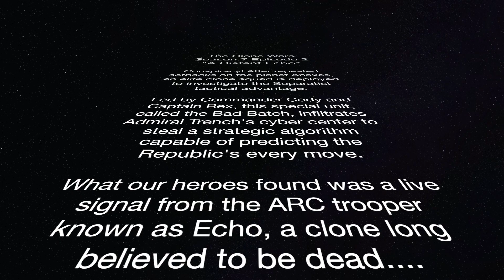Star Wars: The Clone Wars | Season 7 | Episode 2 Review | A Distant Echo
Star Wars: The Clone Wars season 7 episode 2 review (A Distant Echo) with Jessica and Kyle of i2i: Disney Through Our Eyes. This series review will share thoughts and opinions on the plot and characters in a spoiler filled manner.

📊Vote in the poll in video card.

Welcome home everyone! We are Kyle and Jessica, a Disney/ Marvel/ Star Wars loving couple who love to share our experiences and opinions on everything Disney

We release several videos on a weekly basis.Every Monday we cover a topical Disney, Marvel, or Star Wars subject. Every Thursday night at 7:30 PM ET we discuss Disney news and play Disney trivia. Randomly, we also release trailer reactions whenever they come out, as well as Disney vlogs.